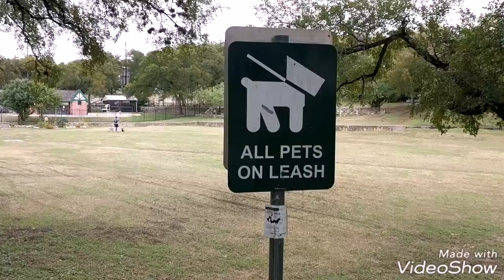All pets on leash 6